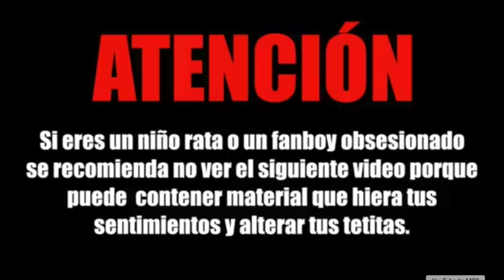Yo soy Andynsane ft. La Elvira (F.remix)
videos de donde se saco la voz :
-Los telefonos inteligente
-Guia para ser un pendejo
-50 señales de que eres pendejo
-Mi nombre es Andynsane
-Broma telefonica - La Elvira no se siente hipster
-Broma telefonica 2 - 50 sombras de grey
-Los niños rata
tema original : skrillex - recess